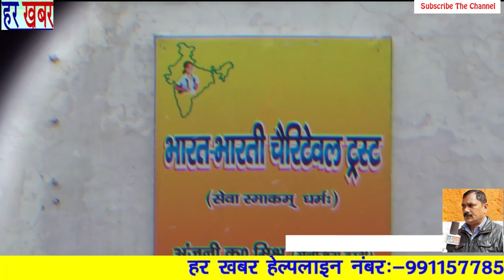भारत भारती चैरिटेवल ट्रस्ट(अंजनी कु० मिश्र मैनेजिंग ट्रस्ट) 👉Like,Share&Subscribeहर खबर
भारत भारती चैरिटेबल ट्रस्ट के द्वारा जरूरतमंद लोगों को कच्चा व्यापक के भोजन के द्वारा लोगों की मदद की जा रही है और भारत भारती ट्रस्ट के अध्यक्ष का कहना है जब तक लोग डाउन की स्थिति रहेगी हम ऐसे ही लोगों की सेवा करते रहेंगे और किसी भी को भूखा नहीं सोने देंगे